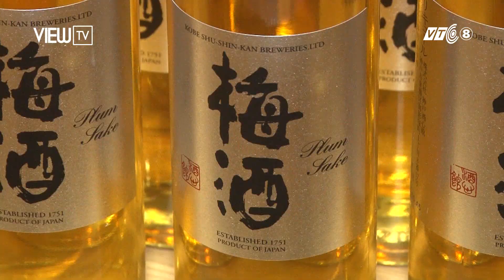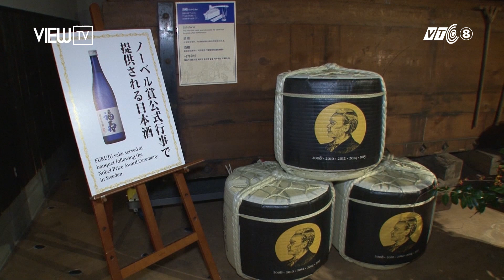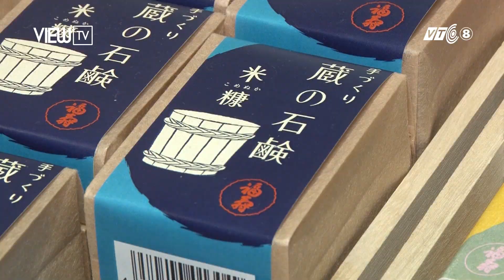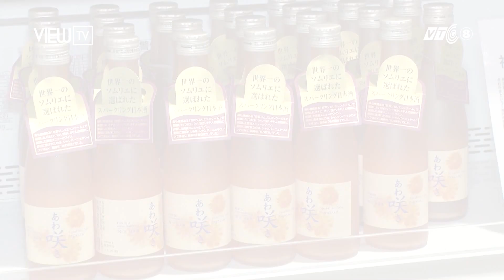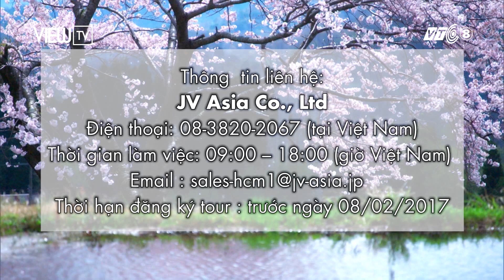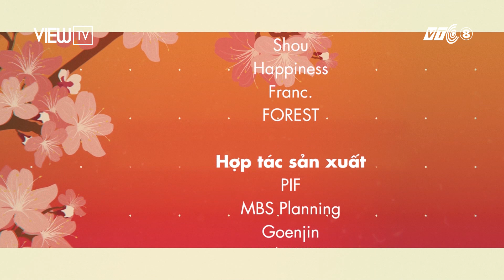Kinh Ngạc Qui Trình Sản Xuất Rượu Sake của Nhật | BEAUTY TOURISM TO JAPAN | Tập 4(P.2)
Nữ ca sĩ Hoàng Yến Chibi được Đài truyền hình MBS Nhật Bản mời trải nghiệm chuyến hành trình 10 ngày tại xứ sở hoa Anh Đào. Theo chân Hoàng Yến khám phá những địa điểm du lịch và làm đẹp chỉ có tại Nhật Bản trong Beauty Tourism To Japan - Nhật Bản ngày nay: Du lịch và Làm đẹp.
Beauty Tourism To Japan - Nhật Bản ngày nay: Du lịch và Làm đẹp. phát sóng 20h00 thứ 4 và chủ nhật hàng tuần bắt đầu từ 11/01/2017 trên VIEW TV/ VTC8